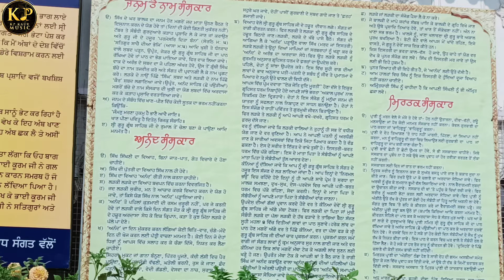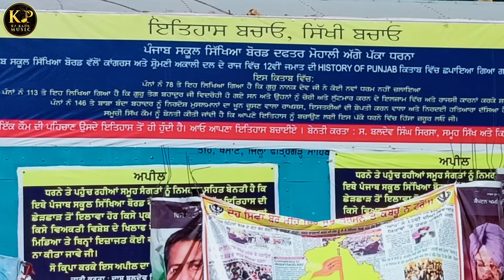VLOG - 9 | Mohali VLOG | Travel Vlog | Travel With Family | Gurudwara Amb Sahib Mohali, Punjab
Simran (Music) - Bhai Gurwinder Singh Jiwanpur